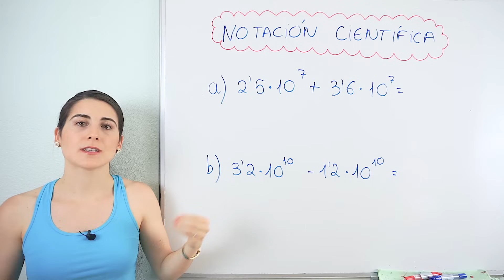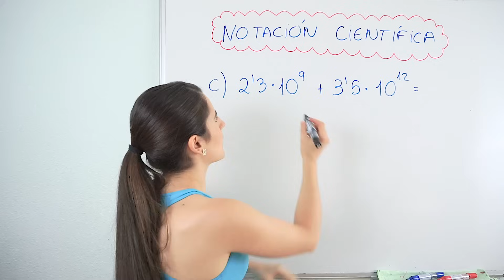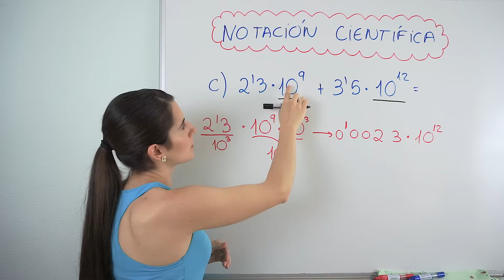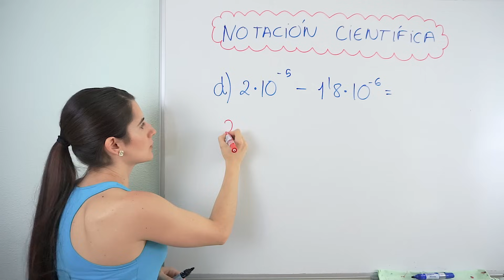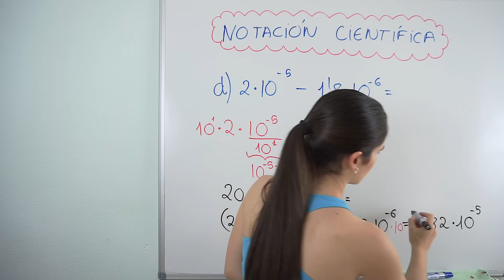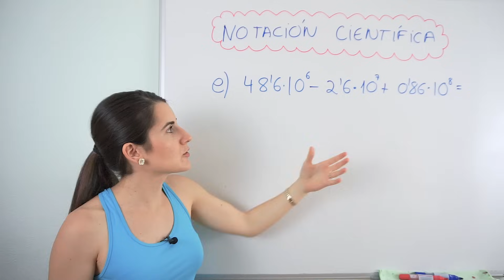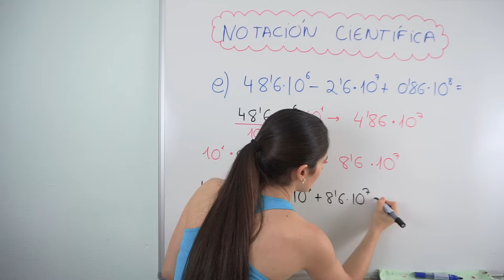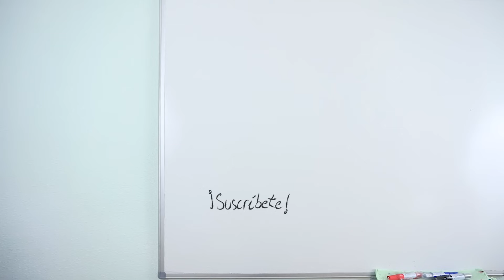NOTACIÓN CIENTÍFICA 🟦 Suma y Resta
Aprende los pasos a seguir para sumar y restar números escritos en notación científica.

Cuando trabajamos con números muy grandes o excesivamente pequeños, la notación científica nos ayuda a escribir esos números de una manera más sencilla y que ocupen menos espacio. La notación científica utiliza las potencias de base 10 para expresar los valores de posición.

⏰ TIEMPOS:
00:00 Introducción
00:18 Ejemplo 1: suma
01:34 Ejemplo 2: resta
02:17 Ejemplo 3: suma con distintos exponentes
05:49 Ejemplo 4: resta con exponentes negativos
09:03 Ejemplo 5: combinada